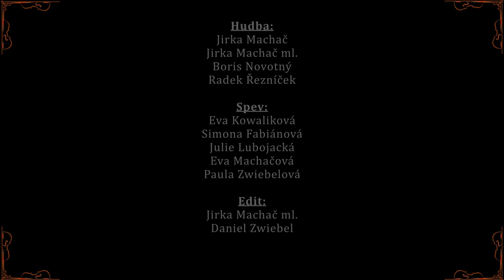FS Šmykňa - Pozdola tej Detvy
domáce nahrávanie - "studio koronavirus 2021"
keď nemôžeme hrať spolu, tak aspoň takto ♥ pekný deň všetkým
piesne:
Pozdola tej Detvy
Čo si mi sľuboval
Na tej Detve jeden dom
hudba:
Jirka Machač - 1., 2., a 3. husle
Jirka Machač ml. - cimbal
Boris Novotný - viola
Radek Řezníček - kontrabas
spevy:
Eva Kowaliková
Simona Fabiánová
Julie Lubojacká
Eva Machačová
Paula Zwiebelová
edit:
hudba - Jirka Machač ml.
video - Daniel Zwiebel

nahrávané - február 2021
Vratimov
Hrabová
Kunčice p. Ondřejníkem
Ostrava
Hlučín